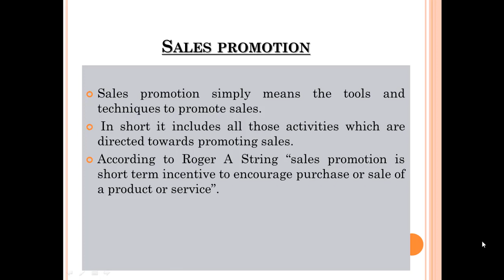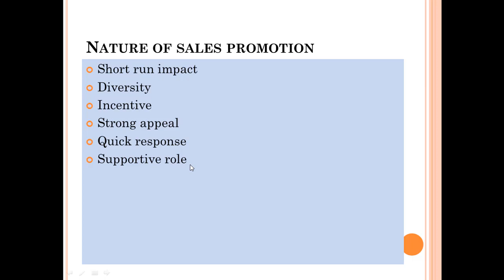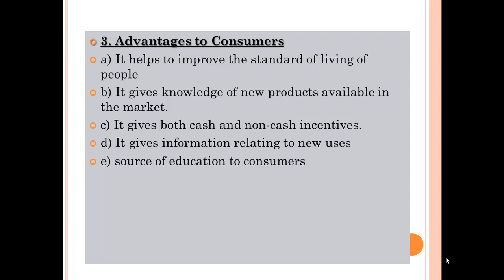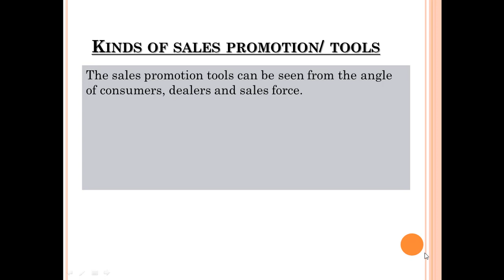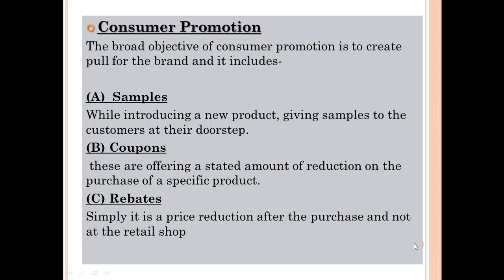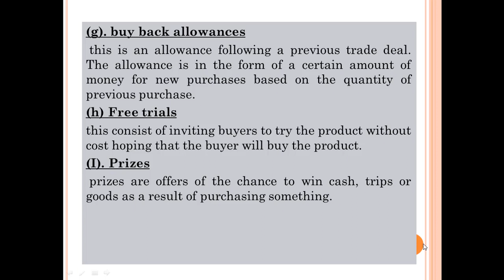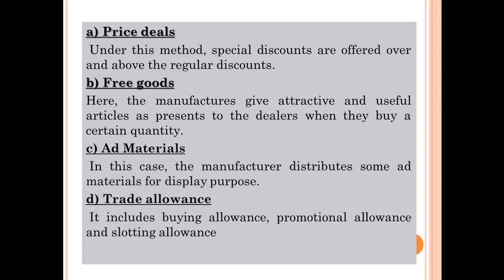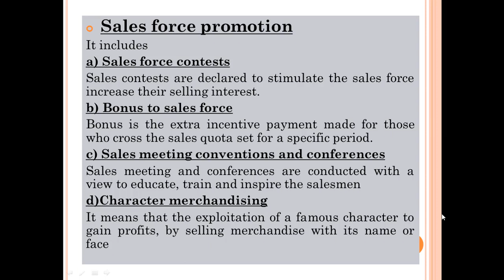PROMOTION PART 12 SALES PROMOTION